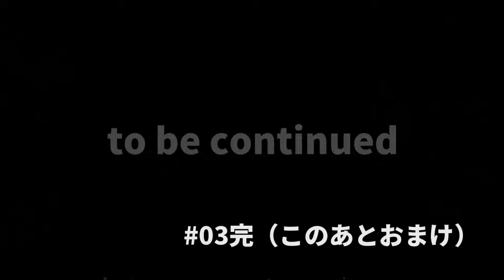【7Days to Die 1.0】水不足でデットラインギリギリを味わえる最高のサバイバルゲー#03（セブンデイズトゥダイ）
本作では効率厨にならないように気を付けています
７日目？？フェラルホード？？？
そんなの関係ねぇ(　ﾟ∀ﾟ)o彡ﾌｩﾌｩ

※本作はネタバレなしで遊びたいのでコメントの確認が少々遅れます※

（以下、動画内のどうでもいいネタバレ）※視聴後推奨※

〇序盤のティア１の犬について
　あそこの建物に犬がいたのは何となく覚えてました。
　でも犬小屋がある真ん中あたりで出るだろうと思ってたので、あそこで出ると思わなくて体がビクゥってなりました。
　スニークショットで倒れないわんこマジ許すまじ

〇最後の「露」収集器発言について
　α21だった頃は露収集器という名前だった気がします。でもしばらく遊んでなかったので本当にそうだったか思い出せません。